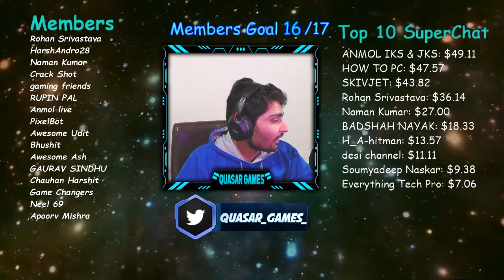Infinity Blade 1v1 End Game Victory Fortnite India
Use Support a Creator Code : QUASARGAMES

Infinity Blade 1v1 End Game Victory Fortnite Battle Royal Gameplay INDIA #32
Fortnite Hindi INDIA Quasar Games

Pc Specs:
Processor : Intel Core i7 6800K
Ram :16GB
Graphics Card : GeForce GTX 1080